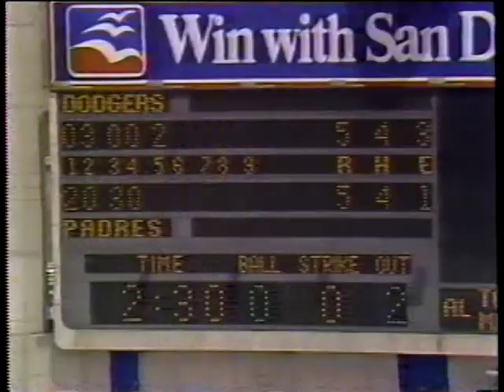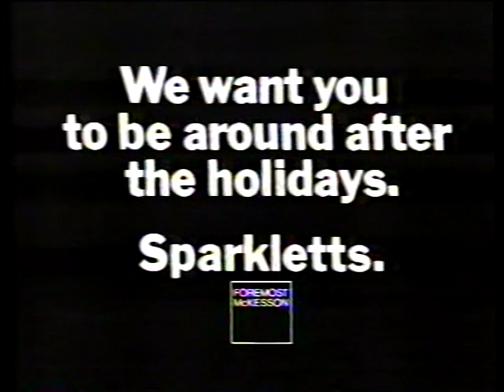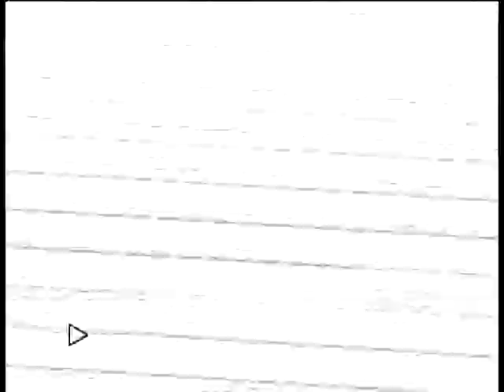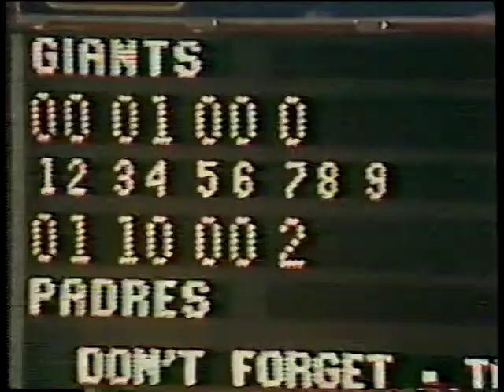1983 NBA draft, Padres, Ads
Byron Scott drafted by the San Diego Clippers, Ted Leitner, classic ads, more Leitner